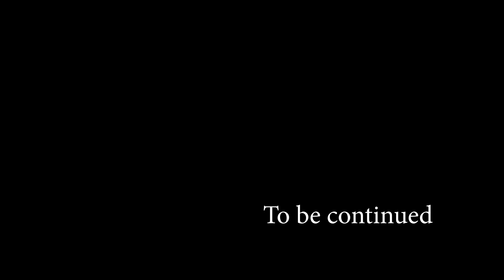We found a BABY BRONTOSAURUS! Skyheart Toys Lala Dinosaurs for kids toys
We found a baby dinosaur in our front yard! But there's something else lurking in our house looking to get our new pet dino, it's a Giant Skeleton T-Rex!